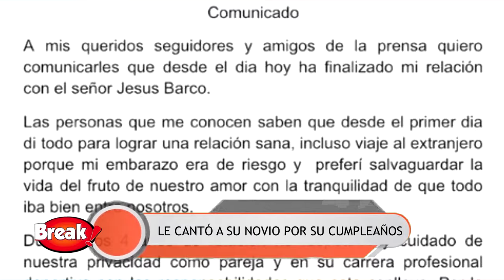MELISSA KLUG PERDONÓ A JESÚS BARCO Y LE CANTA EL FELIZ CUMPLEAÑOS ENAMORADISIMA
Melissa Klug no dudó en celebrar el cumpleaños de su novio Jesús Barco a pesar de terminar su relación.